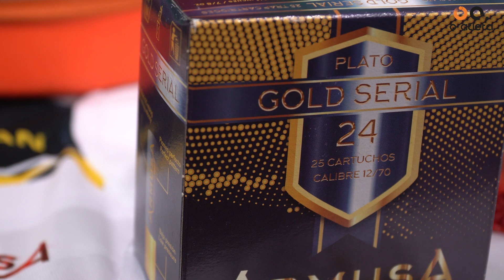Desporto às 9 - Ana Rita Rodrigues vive o Tiro intensamente e aponta para Paris'2024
Natural de Vieira do Minho, Ana Rita Rodrigues conta títulos europeus e mundiais nos escalões mais jovens, sendo que em parceria com Armelim Rodrigues conquistou a medalha de bronze na prova da Taça do Mundo de Rabat, em Marrocos. Veio ao Desporto às 9 explicar-nos tudo sobre esta modalidade e também abordou a sua carreira, mas principalmente falou sobre o seu futuro. Já está a trabalhar e a preparar-se para garantir o apuramento para os Jogos Olímpicos de Paris 2024, uma presença com a qual sonha desde sempre.